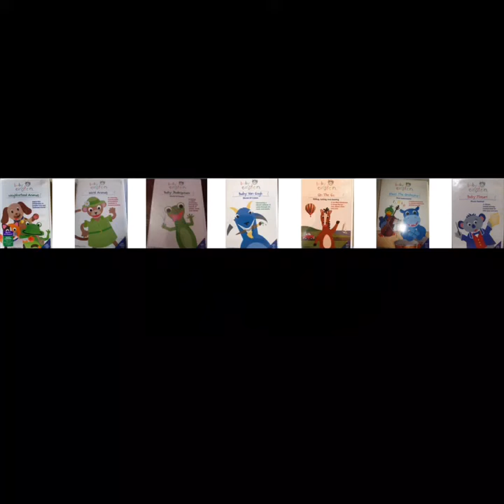Baby Einstein meet the orchestra remake end credits